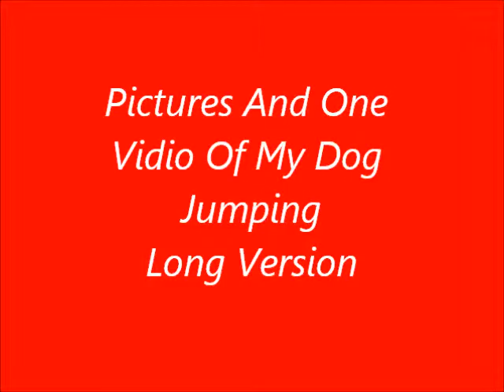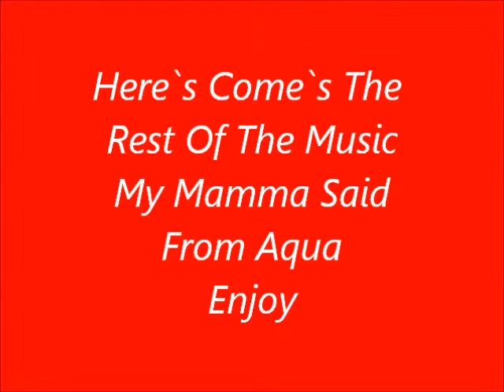Jumping welsh dog.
Pictures and one video of my dog jumping. The music are my mamma said by aqua.